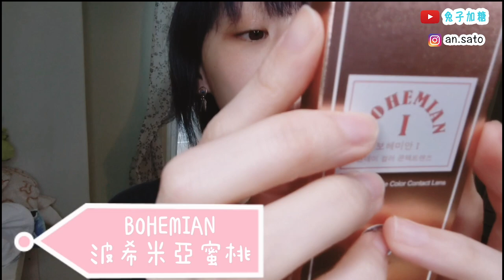鬼滅之刃鬼滅学園禰豆子。用日常化妝品試ＣＯＳ妝？鬼滅之刃ＣＯＳＰＬＡＹ//鬼滅の刃コスプレ きめつ学園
素顏慎入。

也是個30歲恥度😂😂😂
日常用的隱眼＋日常妝的自然系ＣＯＳ？

ＣＯＳ界人士不要太認真（汗

關於我們✨
日本皮革職人 佐藤(🦊砂糖） + 台灣廢物老婆 佐藤 安（🐰兔子）= 兔子加糖

女兒佐藤 澪（👼🏻豆子）

🌠 Facebook : 兔子加糖 x 佐藤 安
🌠 Instagram : 🐰An.sato //🐹 Mio.sato // 🦊micchi.sato

🌠手工皮革&日本服飾 FB or IG ➡️SATO STUDIO